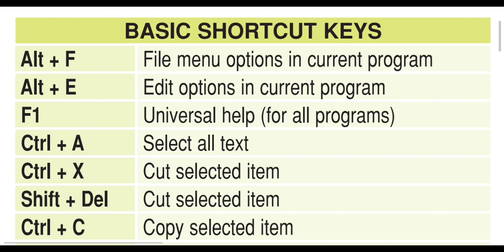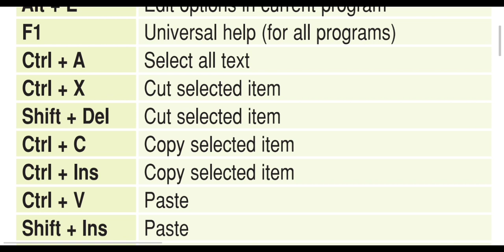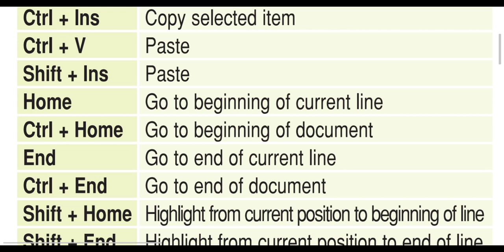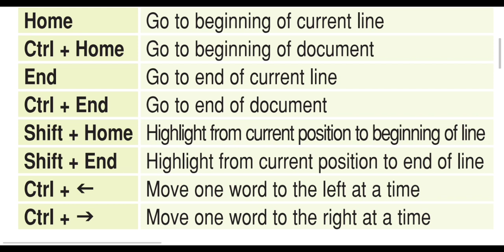Top Imprtant Computer Short Cut Keys | Computer Basic Short Cut Keys | for computer lover students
Like computer Questions
Best GK Questions
Motivation videos
English grammar
Top videos are available